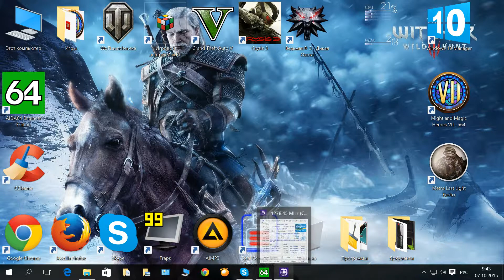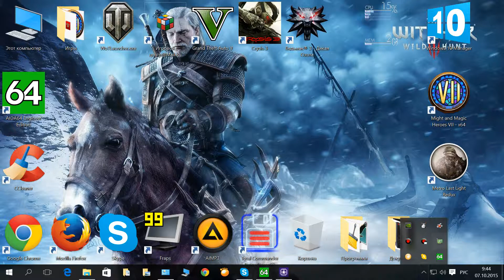Core i5 2500+kinston fury тест системы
Тест производительности системы на базе Core i5 2500 + kinston fury.